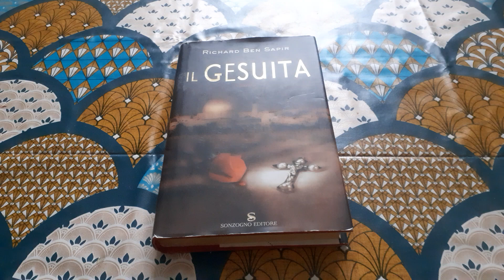Libro Il gesuita di Richard Ben Sapir - Recensione Libro